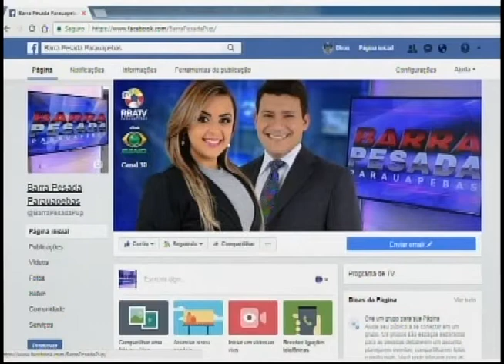BARRA PESADA PARAUAPEBAS COMPLETO 19-06-2018